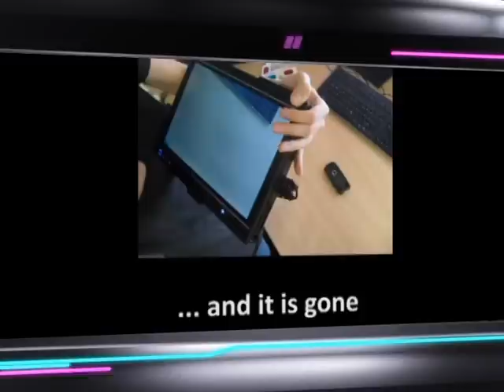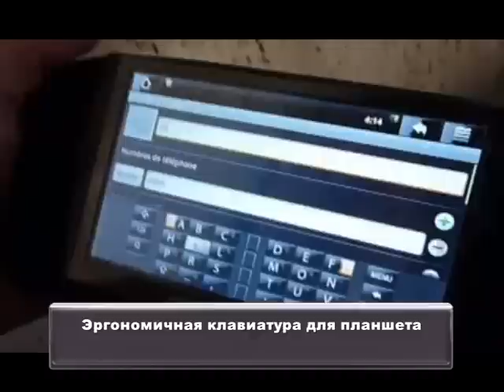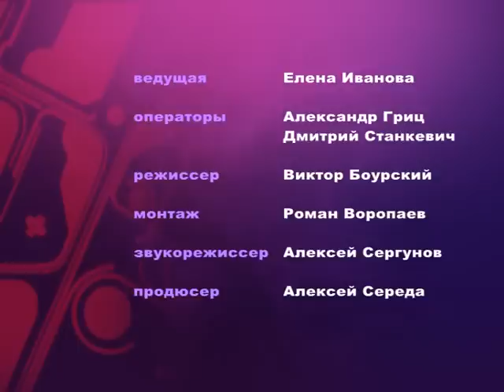Новости Будущего 15.10.10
Роботы уже выступают в Японии- очередной андроид сыграет одну из главных ролей в спектакле. Разработан «антоним» дополненной реальности .Компания  Pioneer  показала прототип лазерного дисплея, проецируемого на лобовое стекло автомобиля. Новинки: самый большой в мире «Тетрис», игра Call of Duty: Black Ops вскоре предстанет в трехмерной версии и   тыловая клавиатура AlphaUI I для планшетов.